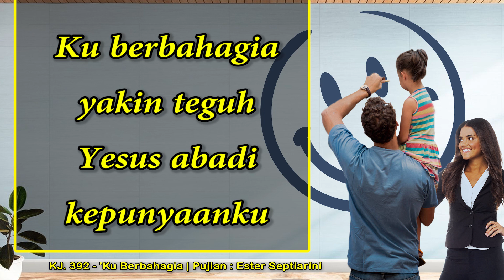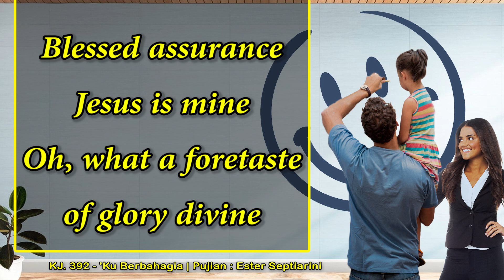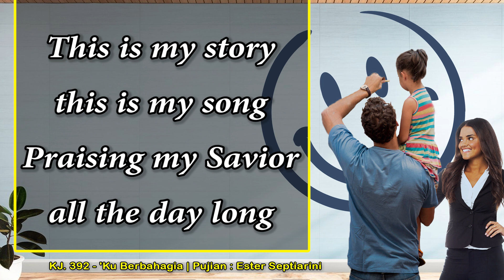Renungan Harian GKI Kwitang, Kamis 29 Oktober 2020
"Ku Berbahagia"
Ayat :  Bilangan 6:24-26
Renungan oleh : Pdt. Agus Mulyono

Pujian : Ibu Ester Septiarini